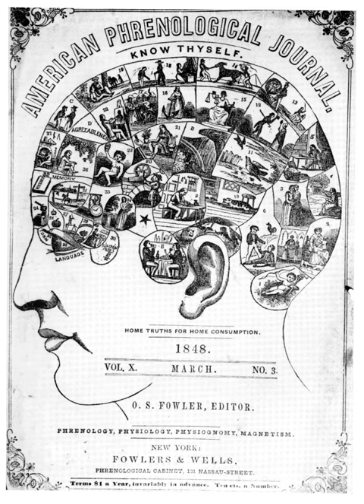Cognitive neuroscience | Wikipedia audio article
00:02:06 1 Historical origins
00:03:27 1.1 Origins in philosophy
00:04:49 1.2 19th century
00:04:58 1.2.1 Phrenology
00:06:00 1.2.2 Localizationist view
00:06:49 1.2.3 Aggregate field view
00:07:35 1.2.4 Emergence of neuropsychology
00:08:42 1.2.5 Mapping the brain
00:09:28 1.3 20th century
00:09:37 1.3.1 Cognitive revolution
00:10:23 1.3.2 Neuron doctrine
00:11:12 1.4 Mid-late 20th century
00:12:15 1.4.1 Brain mapping
00:13:10 2 Emergence of a new discipline
00:13:20 2.1 Birth of cognitive science
00:14:14 2.2 Combining neuroscience and cognitive science
00:16:52 3 Major contributors to the field
00:17:03 3.1 Hubel and Wiesel – 1960s
00:17:54 4 Recent trends
00:18:40 5 Topics
00:19:06 6 Methods

- Socrates

SUMMARY
The term cognitive neuroscience was coined by George Armitage Miller and Michael Gazzaniga in year 1976. Cognitive neuroscience is the scientific field that is concerned with the study of the biological processes and aspects that underlie cognition, with a specific focus on the neural connections in the brain which are involved in mental processes. It addresses the questions of how cognitive activities are affected or controlled by neural circuits in the brain.  Cognitive neuroscience is a branch of both neuroscience and psychology, overlapping with disciplines such as behavioral neuroscience, cognitive psychology, physiological psychology and affective neuroscience. Cognitive neuroscience relies upon theories in cognitive science coupled with evidence from neurobiology, and computational modeling.Parts of the brain play an important role in this field. Neurons play the most vital role, since the main point is to establish an understanding of cognition from a neural perspective, along with the different lobes of the cerebral cortex.
Methods employed in cognitive neuroscience include experimental procedures from psychophysics and cognitive psychology, functional neuroimaging, electrophysiology, cognitive genomics, and behavioral genetics.
Studies of patients with cognitive deficits due to brain lesions constitute an important aspect of cognitive neuroscience. The damages in lesioned brains provide a comparable basis with regards to healthy and fully functioning brains.
These damages change the neural circuits in the brain and cause it to malfunction during basic cognitive processes, such as memory or learning. With the damage, we can compare how the healthy neural circuits are functioning, and possibly draw conclusions about the basis of the affected cognitive processes.
Also, cognitive abilities based on brain development are studied and examined under the subfield of developmental cognitive neuroscience. This shows brain development over time, analyzing differences and concocting possible reasons for those differences.
Theoretical approaches include computational neuroscience and cognitive psychology.